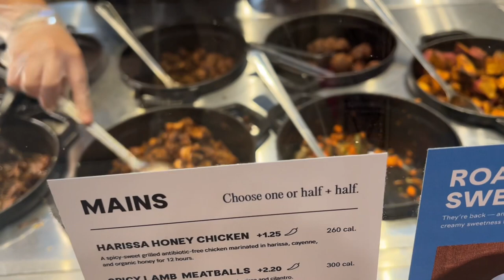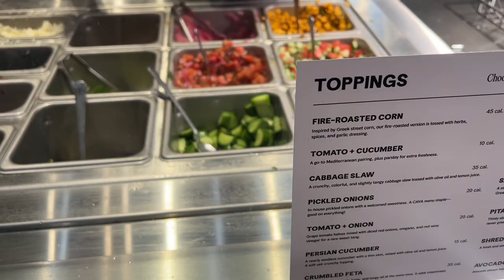TRYING CAVA FOR THE FIRST TIME 🔥Worth The Hype ?? 🤔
Trying Cava for the first time ! 😍 or 🤮 ??

Here’s my order : brown rice, romaine lettuce, tzatziki, harrisa, harrisa honey chicken, tomato&onion, roasted corn, feta crumbles, pita crisps, red vinaigrette, and roasted garlic 🔥🔥